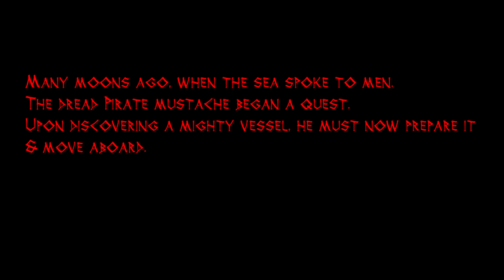Dread Pirate Mustache: How to grow your channel in this new world 2020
Let me tell you of the things I have learned about How to grow a small channel in 2020. the tips and tricks, the scams and the hidden secrets. Behold the Dread Pirate Mustache on his quest to increase his channel.
Don't be fooled or duped into thinking this is an easy task,